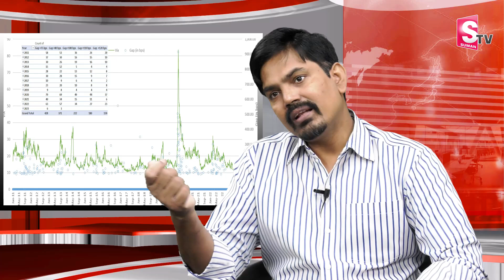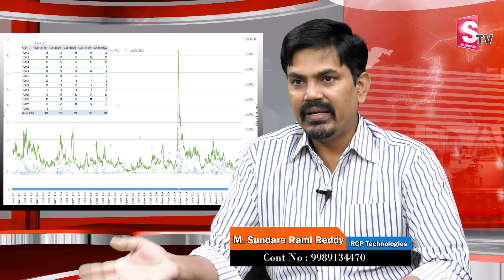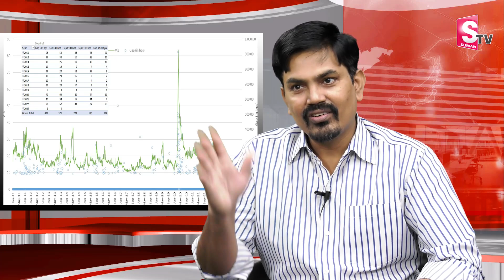Sundara Rami Reddy - GAP UP GAP DOWN AVERAGE CLOSING INDIA VIX Explained in Telugu | SumanTV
Watch ►Sundara Rami Reddy - GAP UP GAP DOWN AVERAGE CLOSING INDIA VIX Explained in Telugu | SumanTV Business